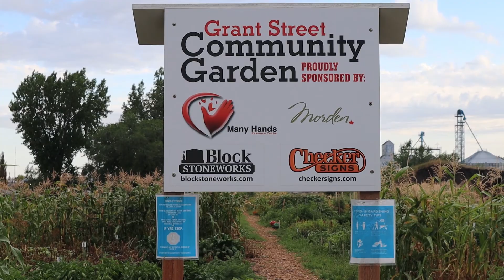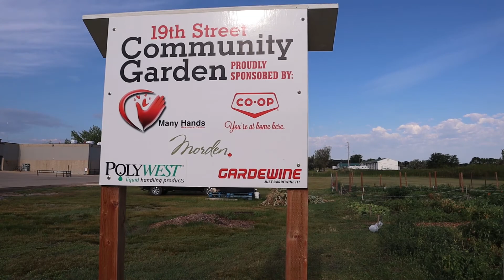Garden Harvest 2020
Thanks to all who gardened with City of Morden! Enjoy your harvest!